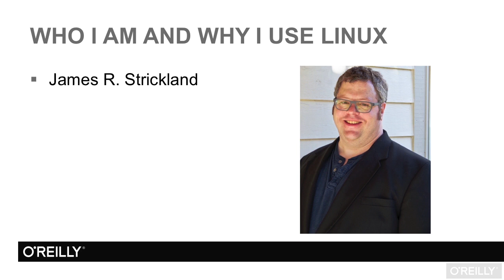Linux System Administration Tutorial | About The Author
Want access to all of our Linux training videos? Visit our Learning Library, which features all of our training courses and tutorials

More details on this Linux System Administration training can be seen This clip is one example from the complete course. For more free Linux tutorials please visit our main website. YouTube